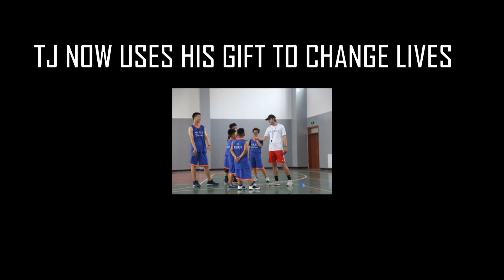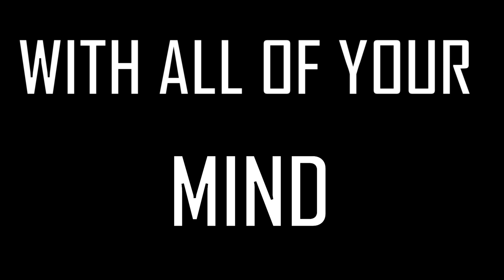Who are the best 10 high school boy basketball players in Asia? (EAE 2020)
THESE TEN BOYS ON THIS LIST WE BELIEVE HAVE THE BEST CHANCE AT A BASKETBALL CAREER AFTER HIGH SCHOOL. THIS LIST IS VOTED ON AND DEBATED BY SEVERAL EAE SCOUTS, COACHES AND COLLEGE COACHES.
 IT IS AMAZING TO SERVE THE FOREIGN SCHOOL COMMUNITY IN ASIA. THANK YOU TO ALL THE COACHES, PARENTS, SUPPORTERS AND ATHLETES FOR THEIR HARD WORK EVERY YEAR TO MAKE EAE HAPPEN.